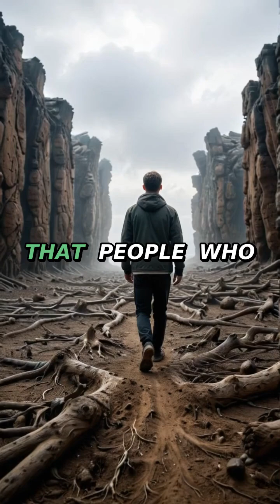Why You Feel Exhausted After Socializing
Neuroscience explains social exhaustion as a real neurological phenomenon that affects how your nervous system processes interpersonal interactions.